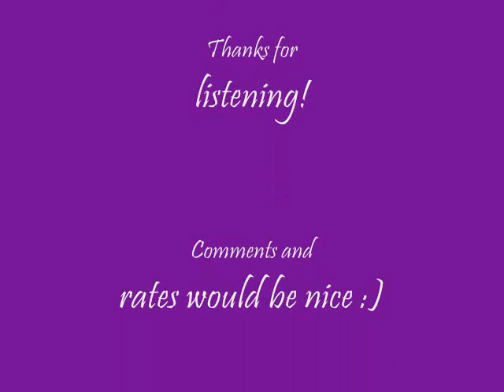Jackie Boyz - Stick Up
Check out Jackie Boyz"s single "Stick Up"

Comments and rates would be nice :))